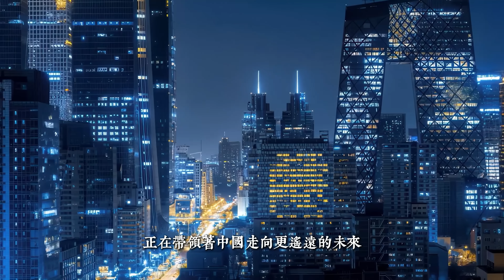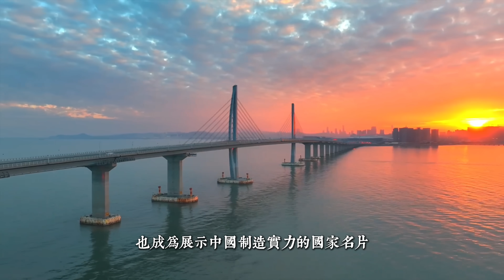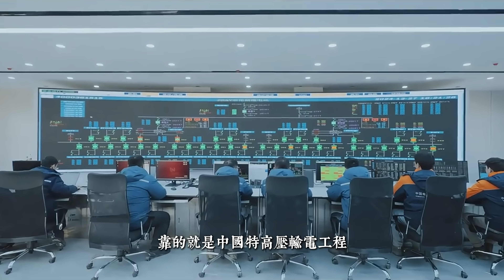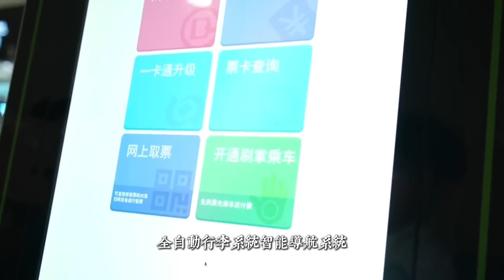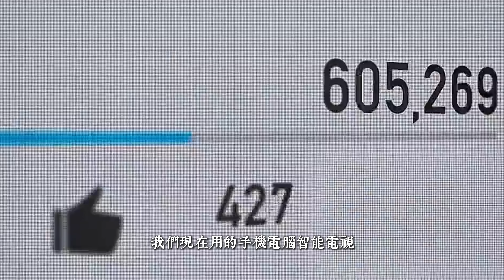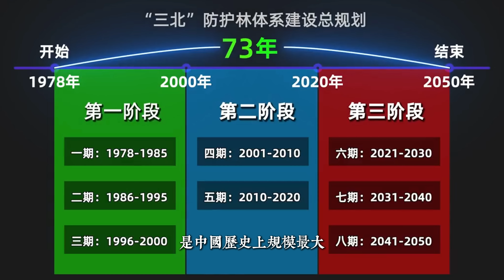你真的了解中國嗎？這10大超級工程，才是中國崛起的真正祕密！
為什麼中國能在短短幾十年間，從一窮二白成長為世界強國？
為什麼我們的手機、高鐵、水龍頭、甚至每一條道路背後，都藏著「超級工程」？

本期影片，我花了15天整理，精選出中國十大改變命運的工程奇蹟，從南水北調到北斗導航，從港珠澳大橋到三北防護林。

它們不只是鋼筋水泥，更是這個國家的「生命動脈」，是通往未來的力量。

看完這支影片，你會明白——中國的強大從不是偶然，而是一場跨越山河的自我革命。
How did China rise from poverty to a world power in just a few decades?
What lies behind your clean water, high-speed trains, satellite navigation, and even your internet speed?

In this video, I’ll walk you through 10 of China’s most astonishing mega-projects — from transferring water across 1,400 kilometers, to building the world’s largest satellite navigation system, to planting billions of trees to fight desertification.

These projects are not just infrastructure — they are the veins of a rising nation.

Watch till the end to see how China is shaping the future, one massive project at a time.